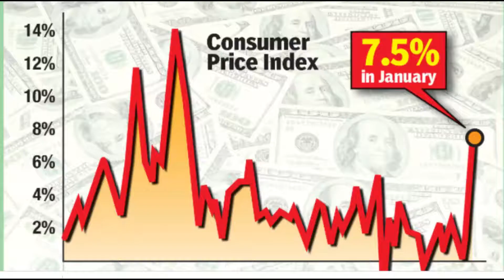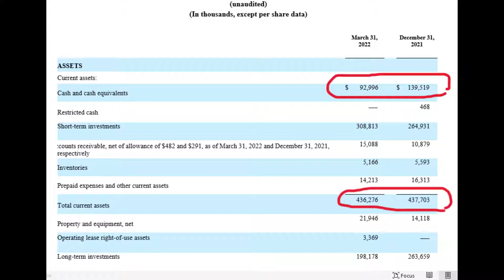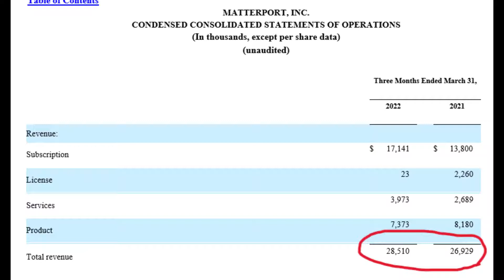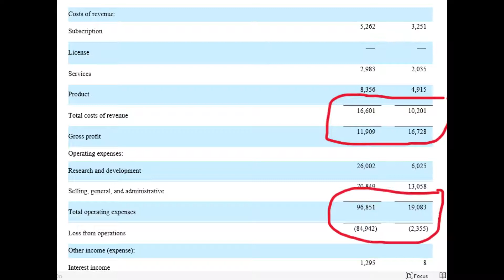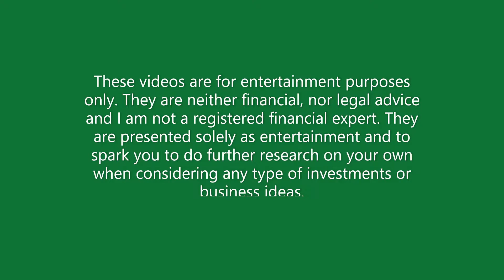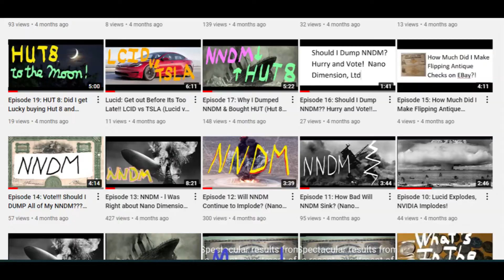Matterport, the Best Penny Stock Available? Episode 78